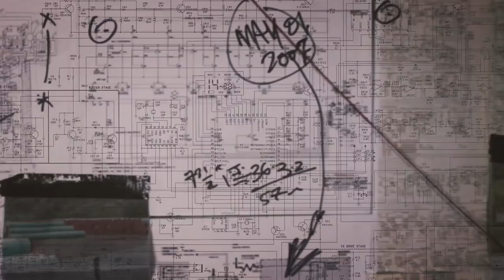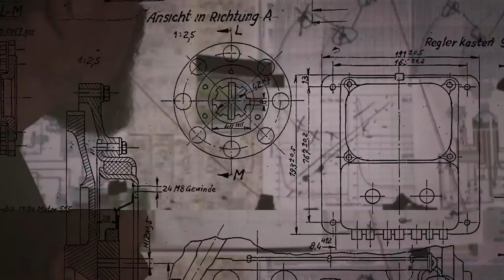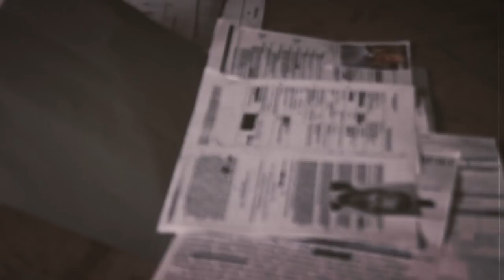"GET MAD" - Lee Reed [official video]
"Get Mad" is the 1st single from "Before & Aftermath", the Strange Famous Digital debut of LEE REED!
"Get Mad" video filmed & edited by subMedia.

LEE REED, the latest signee to Strange Famous Records’ digital imprint SFdigi, is a Hamilton, Ontario O.G. and a respected veteran of the Canadian indie music scene. For over 20 years and 8 albums, he's been stomping stages and studios, spewing his incendiary brand of fiery, anti-capitalist rant-hop.

From his beginnings as the mouthpiece for legendary punk-hop band Warsawpack, through a solo career that continues to steamroll along today, Reed has remained committed to revolutionary struggle, crafting a musical legacy that voices anti-oppressive politics through Hip Hop, soundtracking and supporting the efforts of communities and organizers fighting on the frontline for social and environmental justice.

Lee came to the attention of SFR label boss Sage Francis on tour in 2015, when Reed served as an opening act for the Guelph, ON show. An impressive set led to backstage conversation, and Lee’s latest CD accompanied Sage on the road, consistently in rotation on the long car journeys between cities as he finished the tour. Satisfied that the material that had captured his attention live held up to road trip scrutiny, Sage contacted Reed and invited him to bring his next project to Strange Famous Digital.

“This guy means what he says and there’s no wavering when it comes to his mission statement of smashing the state and crashing the bank,” says Francis. “It’s mean. In the best way that ‘mean’ can be. Functionally mean. Political hip-hop can often come across as a put-on, or as if the emcee is pandering to certain niche groups, but Lee Reed is the genuine article.”

Lee Reed’s SFdigi debut “Before & Aftermath”, featuring the call-to-action anthem “Get Mad”, the foreboding “The 6th Massive”, and the infectious “Kontrol”, drops October 19, 2018 on all digital and streaming platforms (including Spotify, iTunes, Apple Music, Amazon Music, YouTube Music, Google Play, and Tidal).

Limited edition 7-Inch Lathe Cut Records (including Instant MP3 Download) & Digital Downloads are available

Video filmed & edited by subMedia